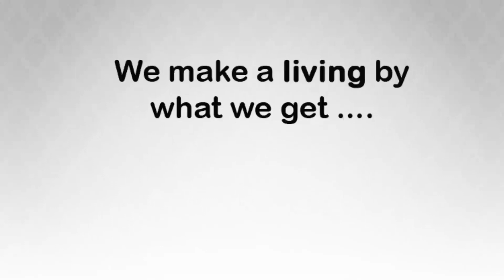Gratitude Video towards Sri Ram Bobba (NRI) | Krishna